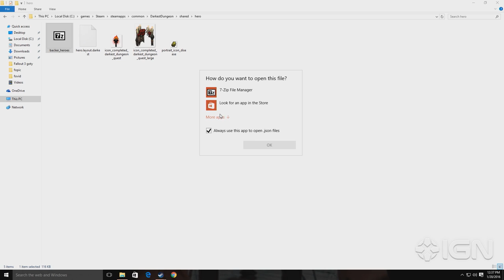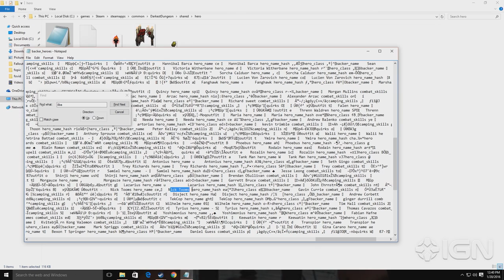Darkest Dungeon: How to Unlock Backer Heroes - IGN Plays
Use your stage coach to unlock backer heroes with locked in positive quirks!

Follow IGN for more!